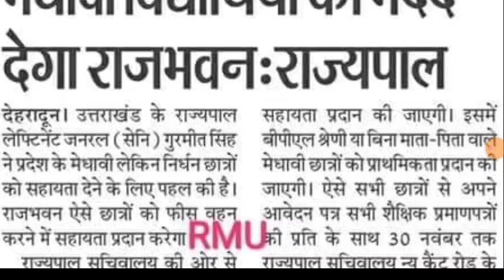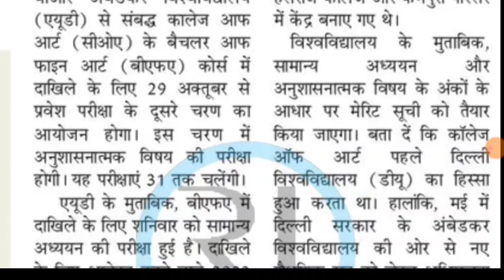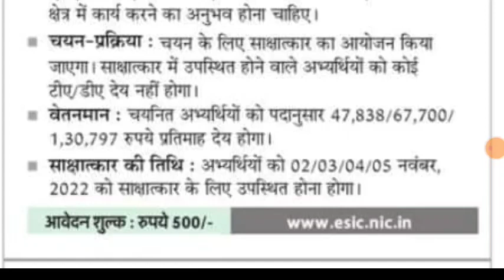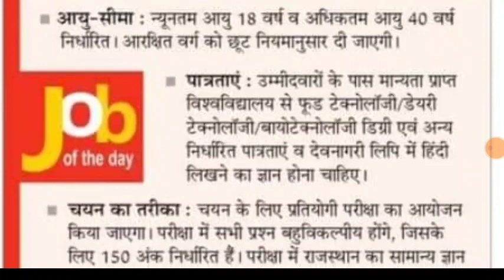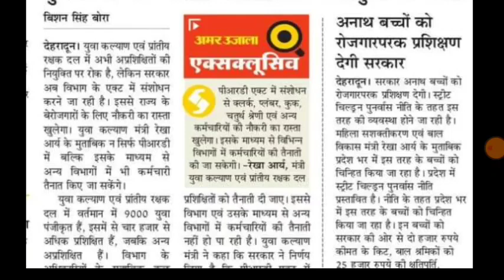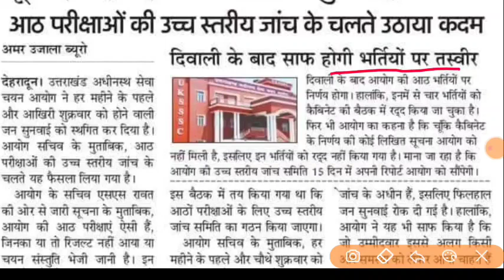उत्तराखंड 1000 पदों पर शिक्षक नई भर्ती पीआरडी पदों पर भर्तियां LT शिक्षक भर्ती UKSSSC भर्ती UPDATE